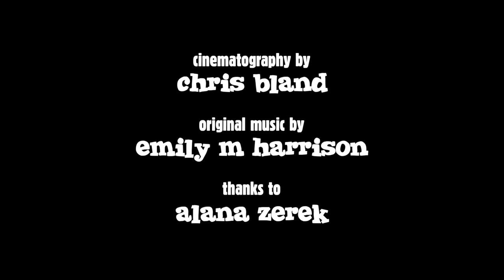Beached Az: The Future of Oceans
Whale and Seagull happen upon the God of the Oceans who shows them a dark future!

But the adventure doesn't stop here. Pop on over to Teached Az to learn more about the Future of our Oceans with Jack Ballhausen from Greenpeace Australia Pacific.